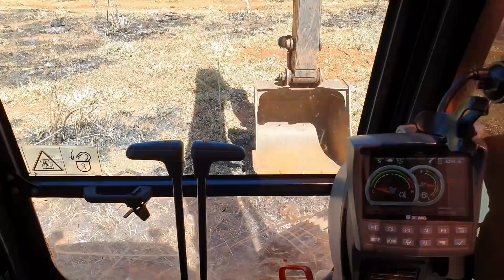UM DIA DAQUELES QUE TUDO PARECE DAR ERRADO!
Instagrans